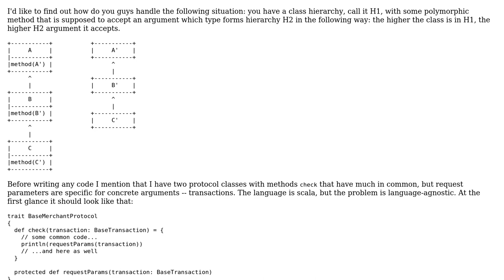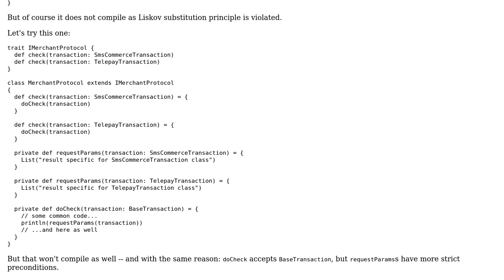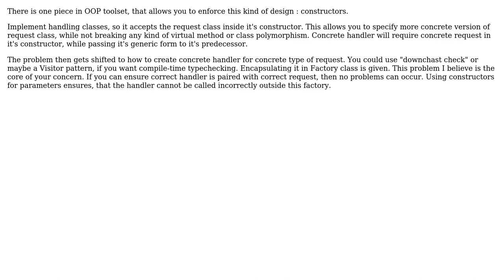Software Engineering: OOD: class hierarchy with method arguments forming another hierarchy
With thanks & praise to God, and with thanks to the many people who have made this project possible! | Content (except music & images) licensed under CC BY-SA | Music | Images & others | With thanks to user Vadim Samokhin user Euphoric and the Stack Exchange Network Trademarks are property of their respective owners. You are responsible for your own actions.